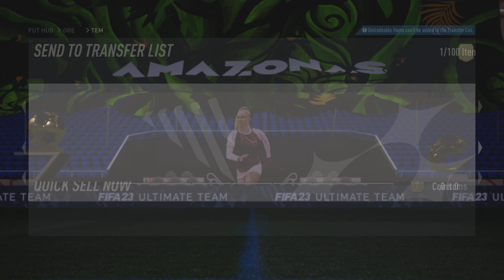VERY VERY BIG L!!!!!!